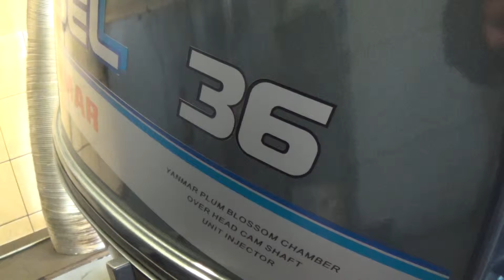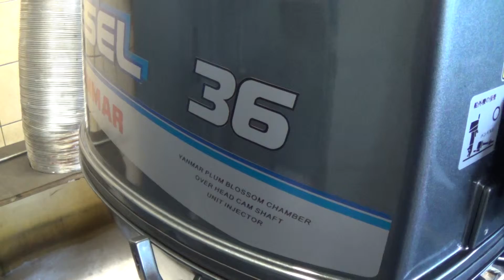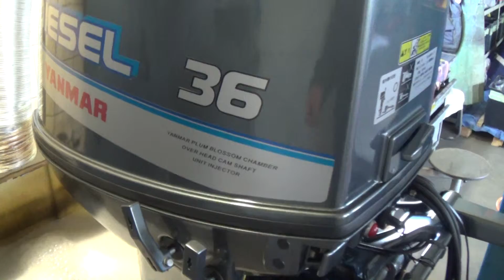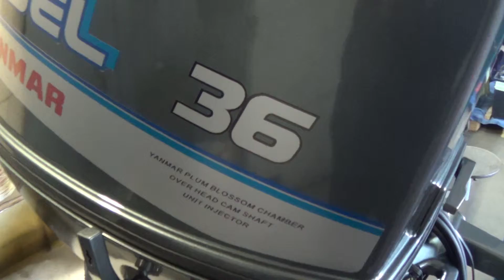YANMAR D36 BalticMachinery FA 1